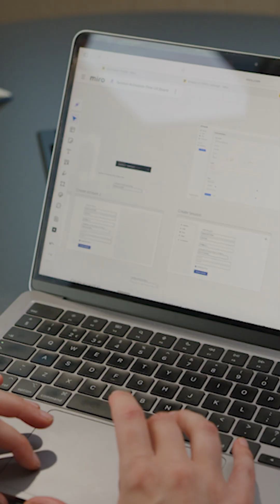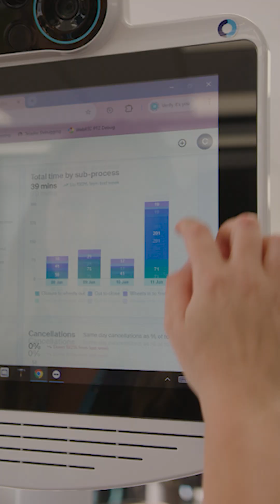Real-time AI intelligence in operating rooms? That's exactly what Proximie is building with Miro.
By combining visual collaboration with AI-powered prototyping, they're helping healthcare teams optimize their most valuable assets—and deliver better patient care.